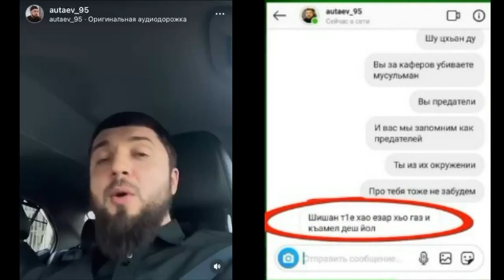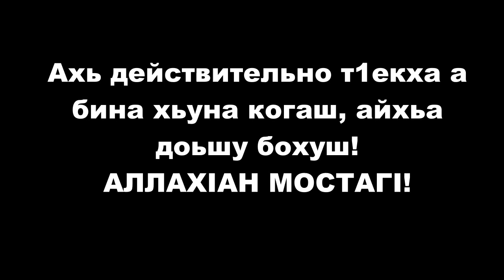Насилие и пытки в кадыровском муфтияте